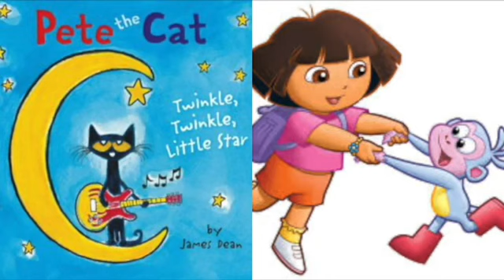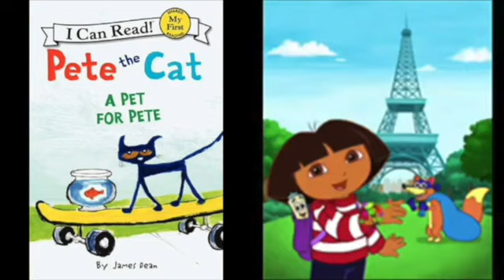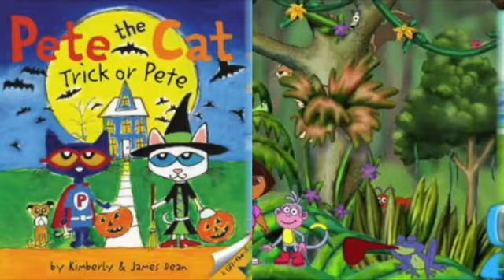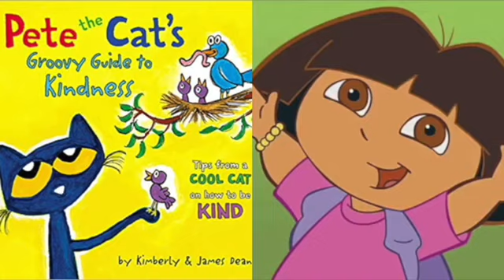MERGED - Pete The Cat and Dora The Explorer Fixer Upper